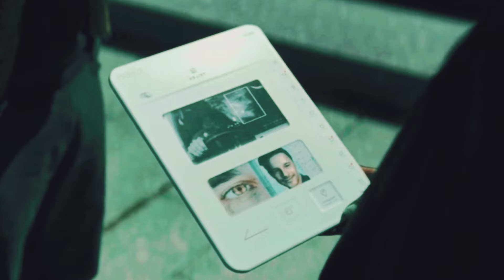PARADISE ( 2023) movie explain in hindi yahaan umr ko becha jaata hai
welcome to mrshindi channel

if you would like to remove any movie clip or picture I have used in this video, send a email to

and your clips /pictures will be remove immediately we have invested lot of time and effort to raise this channel. please don't give copyright strike, instead ask copyright me to remove your movie clips /pictures or raise a copyright claim to get the Advertisement revenue. I am happy to give the revenue to you

Ending Explained Full Movie in Hindi
Story Explain Movie Story Explained in Hindi
Hollywood movies in Movies Explained in Hindi
Animation movie explained in Hindi
movie Hindi explain  movies ranger hindi
ghost series haunting tube
movies insight hindi
ch3Thsiland
leegonjsuk
bts

makkalithelovetree
bollywood silver screen
Mr hindi rockers Mrs mrshindi
manujday junnikitech misshosiyar
movie Hindi Explanation Hollywood
movie in Hindi explain
south movie explained
other lenguveg movie explained
I movie explain
horror film explained
thai drama explain
movie endings explain